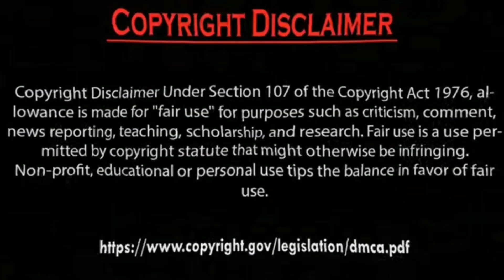Erkan Meriç is Handsome and Hazal Subaşi is sweet. by Usman Creation